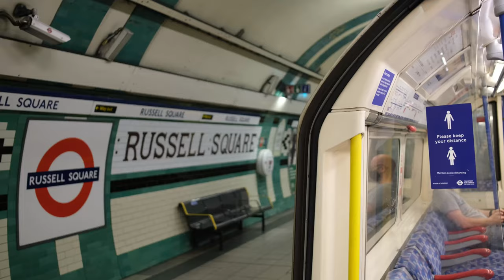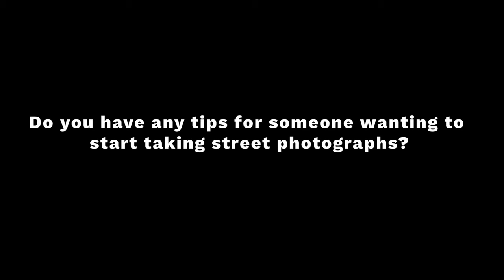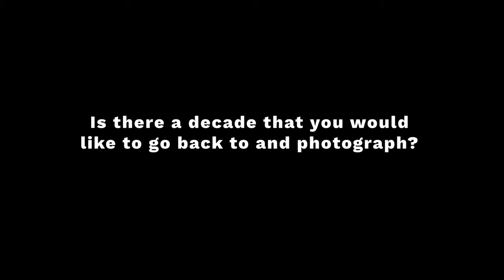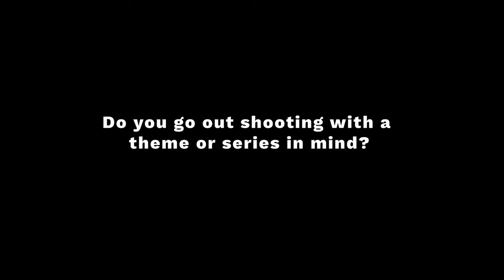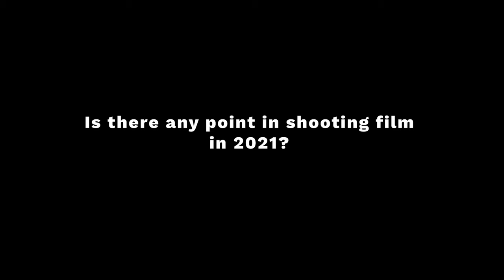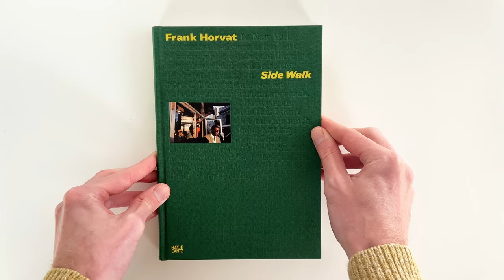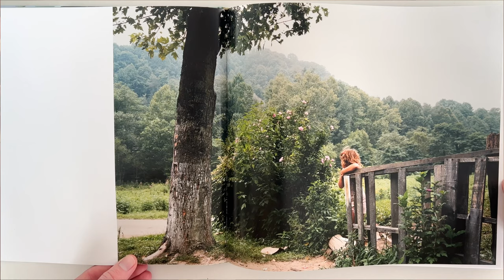Thoughts on Street Photography and Social Media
Shane and Josh run through a Q&A submitted via instagram. Discussing social media, street photography and some recent photo book purchases.